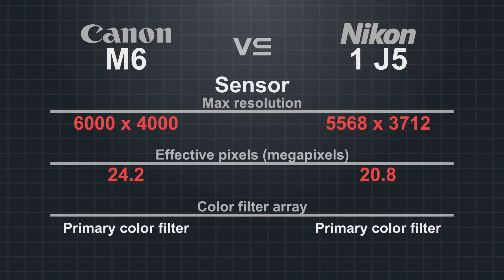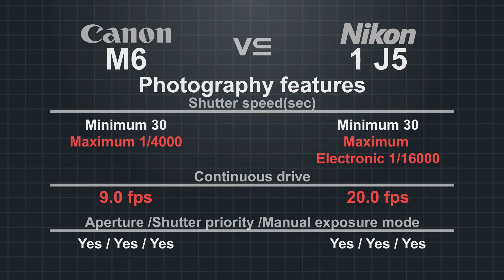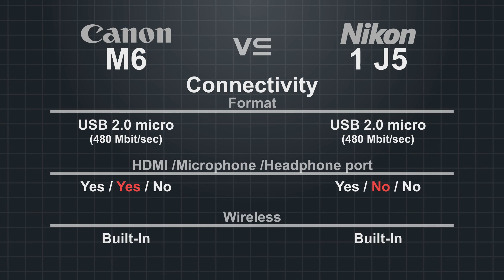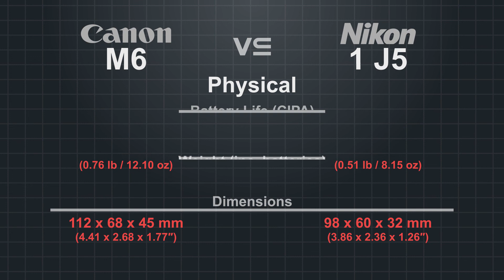Canon EOS M6 vs Nikon 1 J5